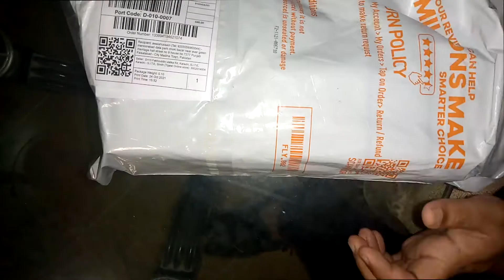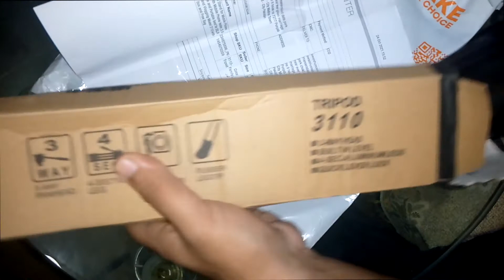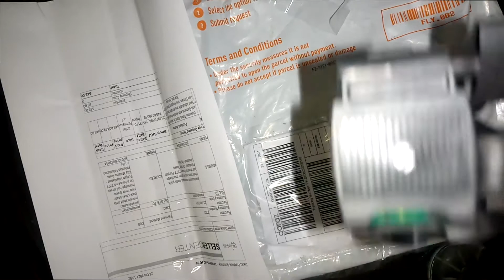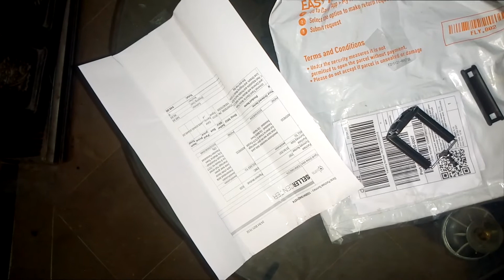Unboxing my new Tripod | owais hussain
i am unboxing my new tripod mene ye daraz say buy keya tha jo k ap ko dikha rha hun ye is leay k ap kharednay say pehlay dekh lain kesa hai